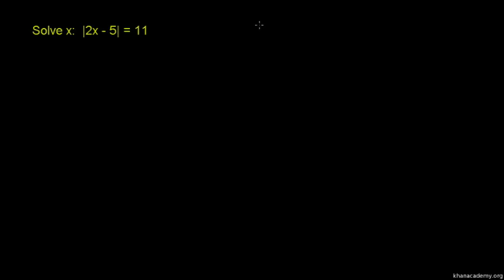Absolute Value Equations Example 1